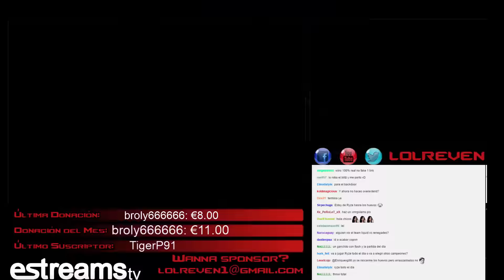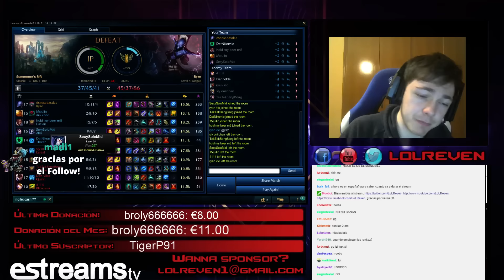RYZE TOP - RANKED - PICK O BAN EN LCS/LCK(KOREA)